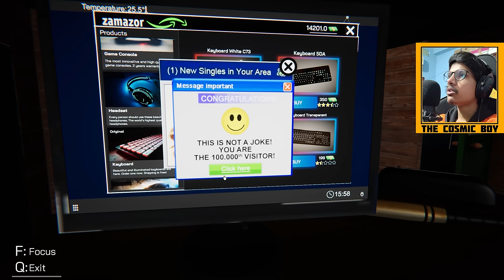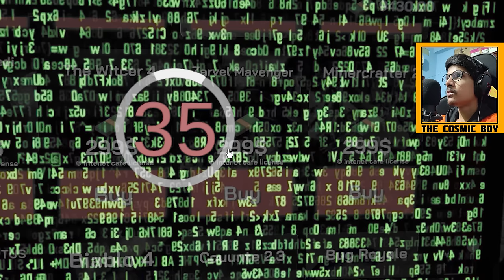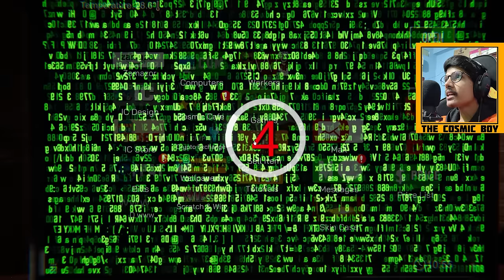Started My Own Net Center | Internet Cafe Simulator | THE COSMIC BOY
Started My Own Net Center

My Gear :
Keyboard : Red Dragon Karura
Mouse : Logitech Hero G502
Headsets : Corsair HS50
Mic : Maono AU-A04
Chair : Green Soul Monster Ultimate (GS-734US)